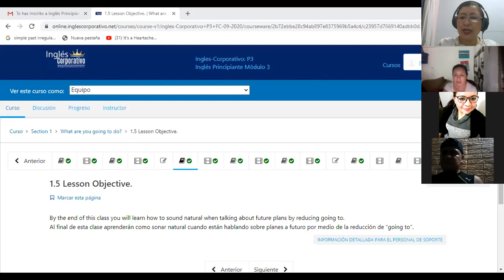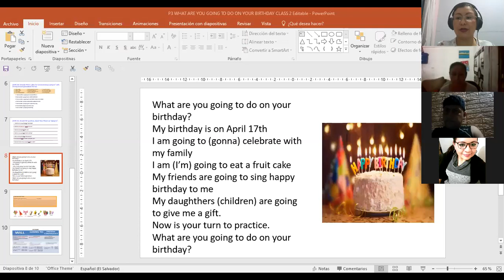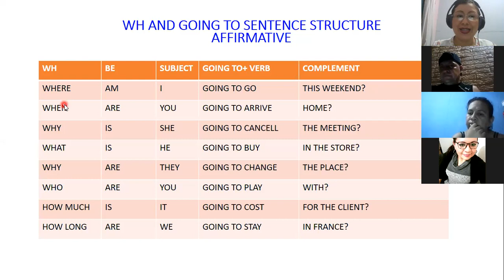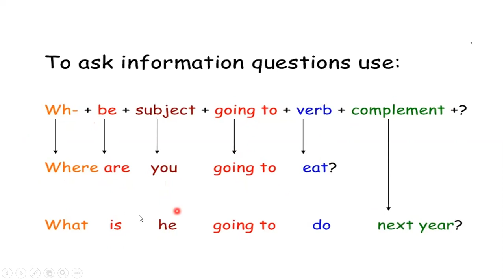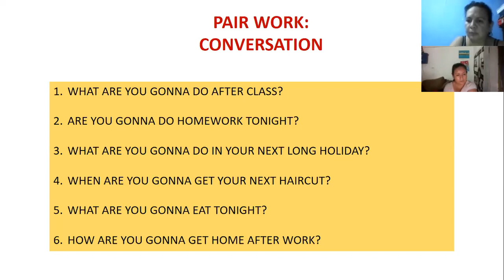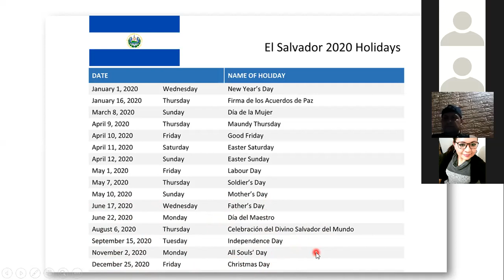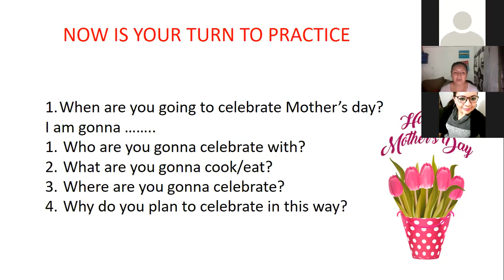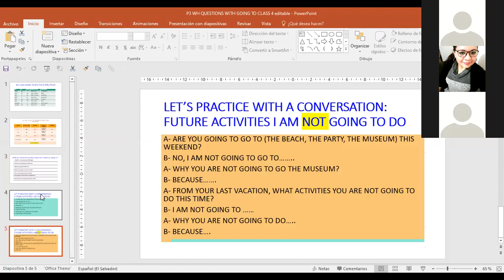Ingles Corporativo-P3-0-9-10PM REDUCTION OF GOING TO-GONNA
Participants learn how to reduce going to in spoken English.